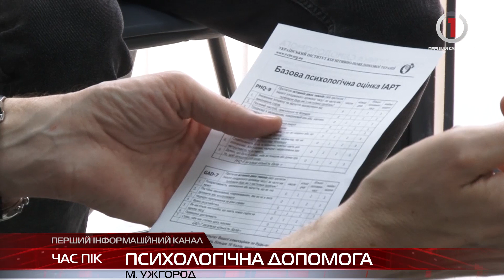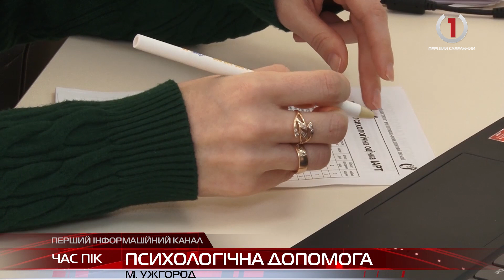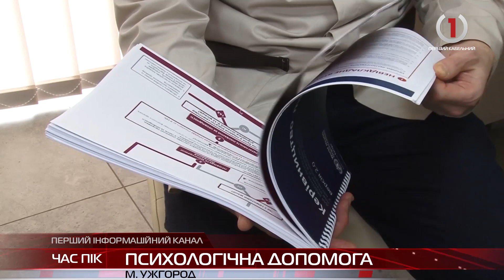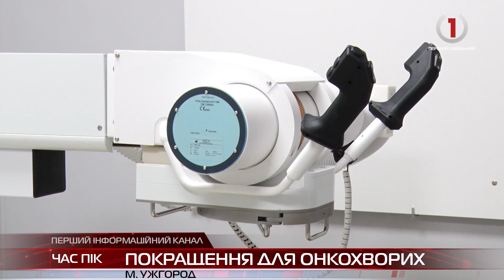Інформаційний підсумок четверга 22 лютого 2024 року